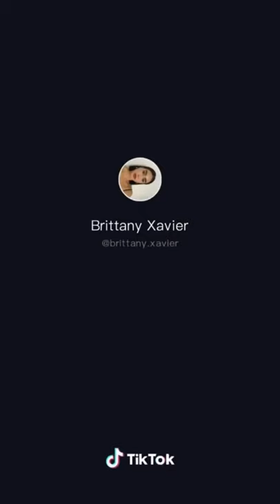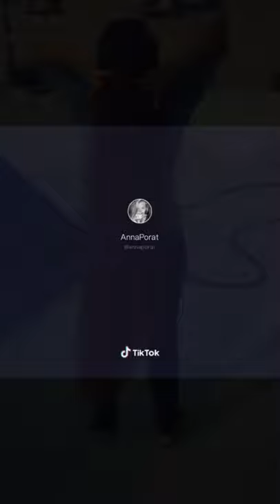TOP SUPER COOL HAIRSTYLE FOR EVERY WOMEN 2020/21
Coiffure torsadées faciles à réaliser, gagner du temps le matin.
La frange tressée, des coiffures pour l’été et finir l’année en beauté.
Tuto coiffure, coiffure express, coiffure facile à faire soi même.
Composition de divers coiffures.

Musique libre de droit pour le montage et l’animation de vos vidéos, réutilisation autorisée.
Source : page YouTube Relaxing Music.